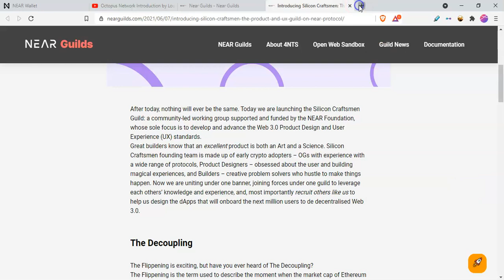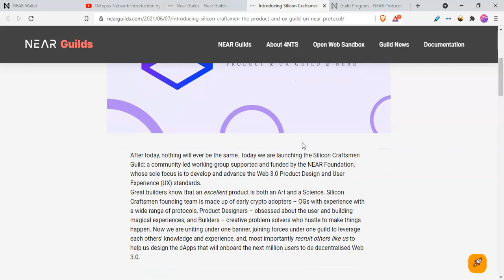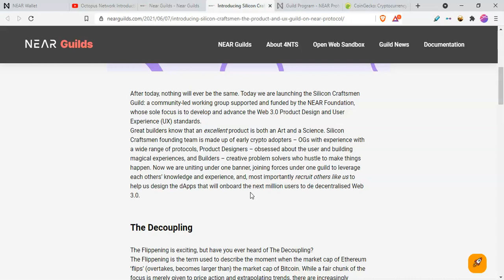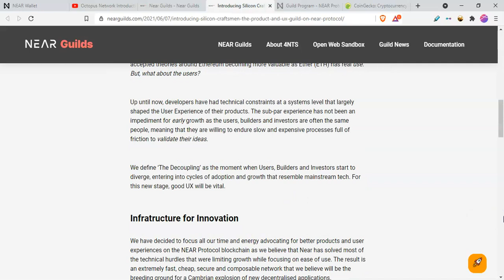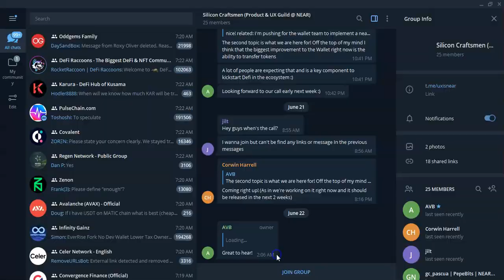silicon craftsmen : The decoupling is $NEAR | GUILD Episode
The goal of the Silicon Cratsmen is to bring better product design,UX,UI to the crypto ecosystem.